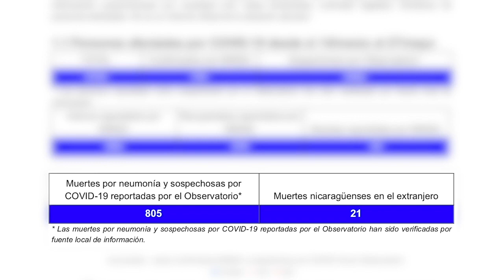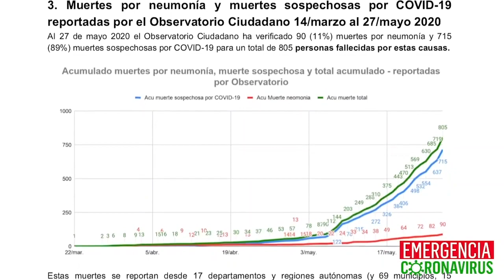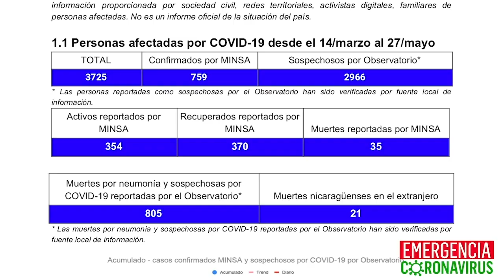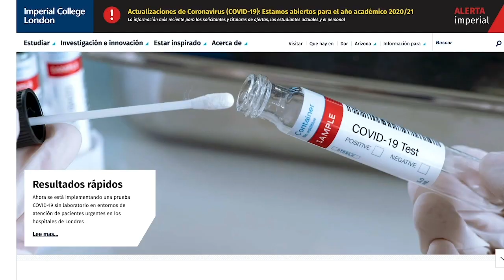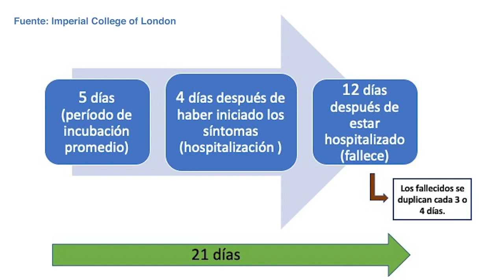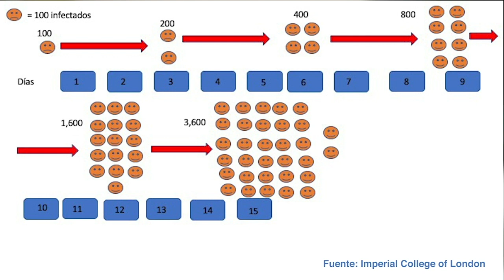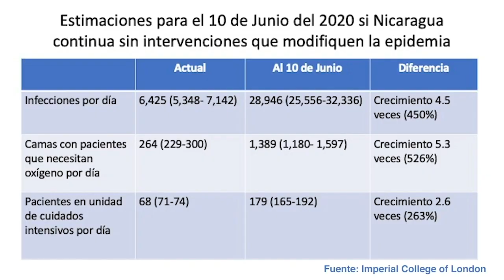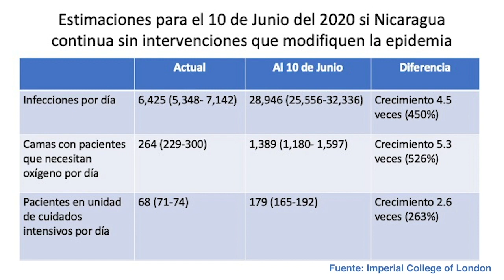Epidemiólogos: Nicaragua será el epicentro de la pandemia en la región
Los epidemiólogos Leonel Argüello y Rafael Amador analizan los datos del Observatorio Ciudadano y el informe de Imperial College de Londres sobre la pandemia del covid-19 en Nicaragua.